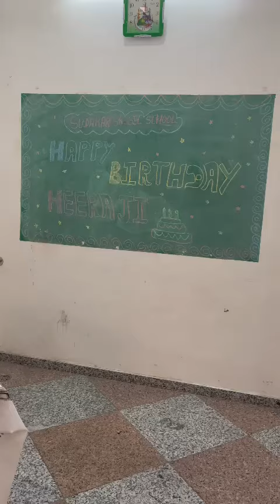Birthday celebration of school peon Heera Ji 🎉 Sudhakar School Pali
सुधाकर उच्च माध्यमिक विद्यालय पाली।
आज विद्यालय में स्कूल सफाई कर्मचारी हीरा जी का जन्मदिन बनाया गया । स्कूल को साफ और स्वच्छ रखने में इनका बड़ा योगदान रहा है । विधार्थियो को एक स्वच्छ वातावरण दिया ।
विद्यालय इनके अच्छे स्वास्थ्य को कामना करता है ।